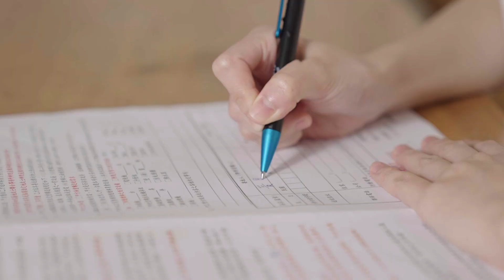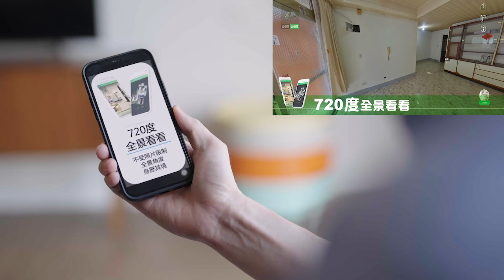全民防疫，信義房屋比您更在意！線上看房、智能賞屋、無接觸服務讓您更安心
全民防疫是我們共同的使命， 信義房屋 也做足了準備
在這特殊時期，我們格外重視您和您家人的健康與安全
面對疫情，信義房屋與您一起努力，台灣加油🤜🤛
📲全民拚防疫，看房照樣行！
信義房屋快速找屋APP，提供線上看房子、中古屋裝潢風格模擬、AI講房直接了解物件週邊生活條件！
立即下載【信義房屋APP】，專屬您的線上賞屋小幫手！
✅ 智能賞屋2D/3D空間
✅ 一鍵模擬各種裝潢風格
✅ 量身訂作預約看屋
✅ 真人語音AI講房
☺️門市請放心：
門市環境清潔、落實實聯制登記

😉賣屋請放心：
1️⃣【視訊解說】委託契約書
2️⃣【無接觸遞交】委託契約書
3️⃣【視訊確認契約書】確認契約委託書6處親簽

🥰買屋請放心：
1️⃣【智能賞屋】DiNDON智能賞屋720度全景看看、2D/3D空間逛逛、線上量尺算算、3D變裝換換
2️⃣【無接觸線上諮詢】透過電話或信義房屋APP與線上經紀人即時聊
3️⃣【視訊簽約申請】依照您的需求，預約視訊簽約服務，全程記錄保障您的交易安全
（※全台有17處簽約中心，可申請「視訊設備或平台」進行二地對談與簽約）
（※本公司無接觸服務因個案可能有無法適用情形，詳情請洽各分店）
影片章節：
00:00 全民防疫信義房屋比您更在意
00:05 信義房屋分店同仁全面量測體溫
00:17 信義房屋分店環境清潔
00:22 採實聯制登記
00:35 信義房屋與社區共同守護家園
00:49 視訊解說委託契約書
00:59 無接觸遞交委託契約書
01:03 確認委託契約書六處親簽
01:14 信義房屋線上賞屋服務－DINDON智能賞屋
01:23 無接觸專人線上買屋諮詢
01:34 可預約視訊簽約服務保障交易安全
01:47 信義房屋在疫情中保您的買屋安全

隱私不憂心，讓屋況再升級 ─ DiNDON智能賞屋｜委託信義專屬的免費服務｜保護您的隱私安全，彰顯您的屋況價值｜10分鐘換成交機會｜信義房屋｜

數位零距離，讓看屋更智能 ─ DiNDON智能賞屋｜委託信義專屬的免費服務｜全天候線上帶看｜看見房屋的優勢與價值｜信義房屋｜